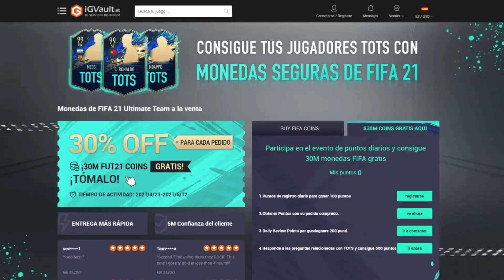¡SALEN MUCHOS FOF! ¿QUÉ SBC VALE MÁS LA PENA? - 10X SOBRES DE 10 +83 + 6x DE 8 +82! | FIFA 21 UT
EA nos sigue sorprendiendo con nuevos sobres en la sección de SBC y hoy nos trajo dos curiosas opciones: un 10x +83 y un 8x +82 temático dónde solo pueden tocar alemanes, brasileros o franceses. ¿Que SBC vale más la pena? Comprobalo en este video

💰 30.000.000 de MONEDAS para SORTEAR 💰